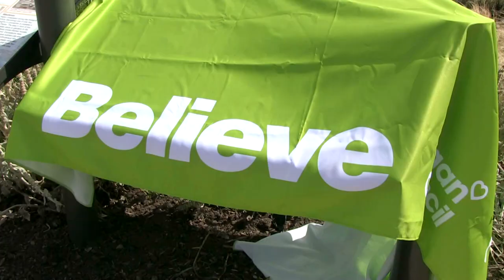UNVEILING OF BELIEVE SQUARE IN WIGAN WITH EMMERSON BOYCE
Wigan Athletic's Emmerson Boyce helps to unveil the new Believe Square in Wigan. Wigan Warriors players Joe Burgess and Ryan Hampshire, former Warriors player Chris Radlinski and Commonwealth Games athletes Mike and Sarah Grundy were also in the town centre to reveal the newly named Square.